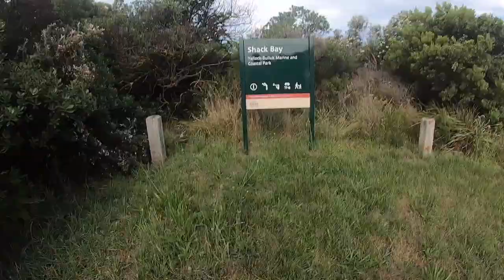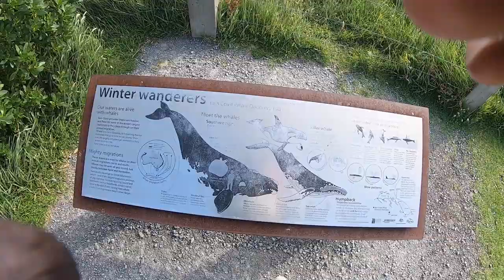MMA Runing Training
Come along and enjoy the journey with me. This is my little MMA running training session we're running along the coastline enjoying the view. And stopping at a couple of spots.